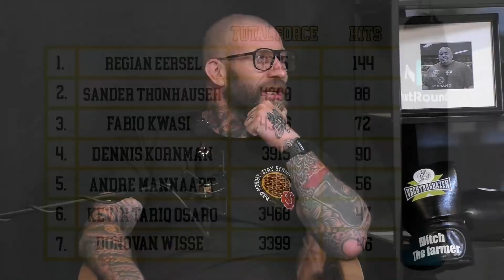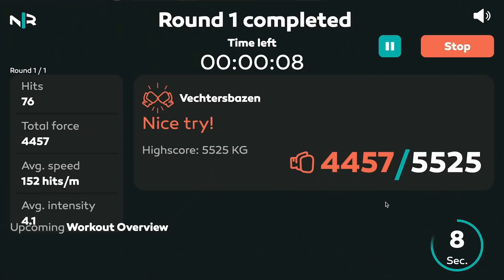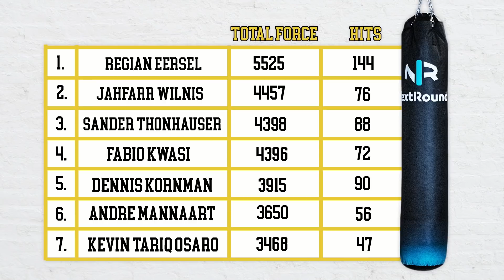Jason & Jahfarr Wilnis: ‘Dumfries is een vechter, dat zit in de familie’ | Vechtersbazen | SO5E29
De gebroeders Wilnis zijn al hun hele leven onafscheidelijk maar sinds een tijdje zijn ze voor het eerst niet meer elke dag samen in de gym. Op de bank bij Vechtersbazen vertellen ze over hun breuk met hun oude gym The Colosseum, Jason’s overstap naar het MMA, Jahfarr’s lessen van Badr Hari en opgroeien in een moeilijke buurt.